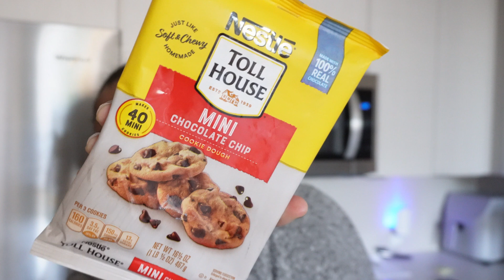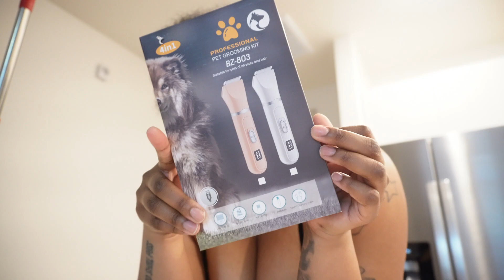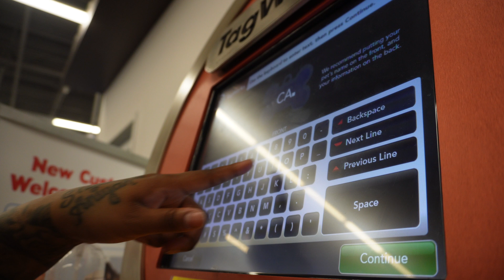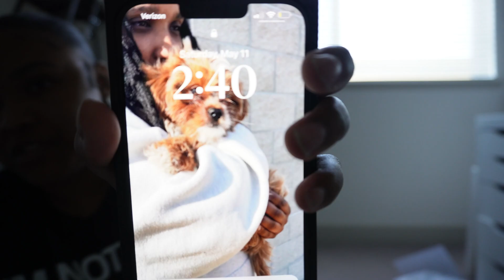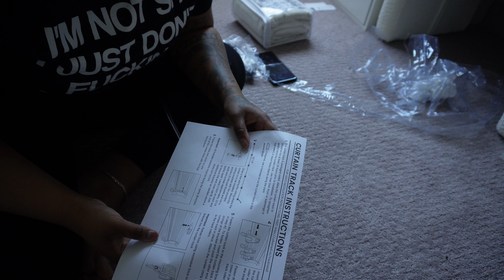VLOG: WE GOT A PUPPY! + LIFE LATELY + PET SMART HAUL + DECOR + SHOTS + GROOMING + TRAINING + MORE!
I am SOOO excited to finally tell you guys the news….
IM A DOG MOM!
Come with me on this journey of having a 3 month old puppy in the new place.

SPEND THE WEEKEND WITH ME AND THE NEW ADDITION TO THE FAMILY !!!

In this vlog we will talk about how life has been lately. It has been a full week with our new puppy Cairo and it has definitely been an adjustment. We did a pet smart haul, he got his second set of puppy shots, cairo also got his first bath, I FINALLY mounted my beauty room curtains, and SO much more !!